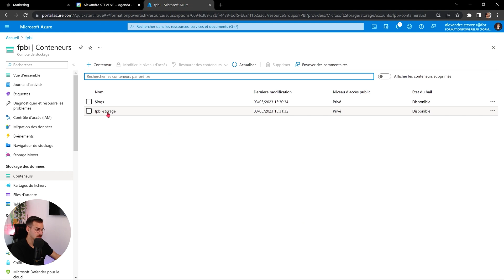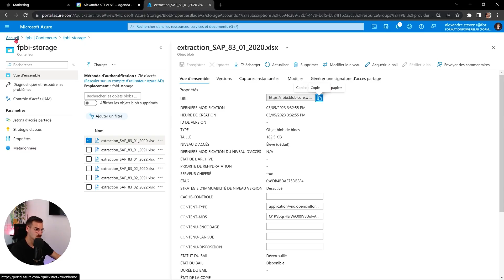POWER BI pour l'expertise comptable, Contrôle de gestion et KPI - Alexandre Stevens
1. Commandez notre livre : "Mon DCG Validé" aux éditions Dunod.
Le premier guide pour valider son DCG du 1er coup.

2. Préparer le DCG et le DSCG à distance avec l'école en ligne Les Geeks des Chiffres (+ de 6500 étudiants en 3 ans)

3. Apprenez des meilleurs grâce à notre podcast.

Hey c’est Nicolas aka le geek des chiffres, bienvenue dans cette nouvelle vidéo " Contrôle de gestion, KPI  & l'utilité de POWER BI pour l'expertise comptable - Alexandre Stevens”, aujourd'hui on se retrouve pour un podcast le geek des chiffres !

On découvre ensemble aujourd'hui un logiciel de dingue qui s'appelle Power BI avec notre expert Alexandre Stevens. C'est un logiciel pour les spécialistes du chiffre, nous allons voir dans cette vidéo comment cela peut aider les cabinets comptables.

Enjoy et c’est parti ! Bon visionnage ⚡️

Si cette vidéo t'a plu, lâche un 👍
N’oublie pas d’activer la 🔔 afin d’être notifié à chaque nouvelle vidéo !

Partage cette vidéo "Contrôle de gestion, KPI & l'utilité de POWER BI pour l'expertise comptable - Alexandre Stevens" à une personne qui doit voir ça : 💸

⏳ Timecodes :

00:00 Introduction
01:14 Présentation d’Alexandre
09:26 Son expérience de DCG
11:16 Son prof de gestion qui l’a aidé
12:36 Son organisation de travail
14:25 Son expérience dans le contrôle de gestion
17:18 Une anecdote sur son expérience chez l'Oréal
21:08 Quels sont les indicateurs de performance chez l'Oréal ?
22:41 Parle nous de power bi, c’est quoi exactement ?
24:44 Comment les informations sont rangées sur power bi ?
30:51 Retour d’une expérience personnelle
32:25 Les compétences à mobiliser sur power bi
38:38 En quoi Power bi est utile pour les cabinets d’experts-comptables ?
41:13 Power bi peut-il faire des budgets ?
42:59 Code promo
43:45 Un dernier conseil d’Alexandre